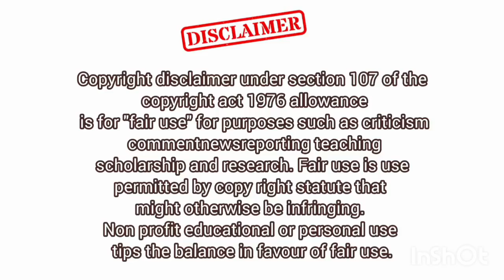5 Mindfulness Techniques to Overcome Negative Thinking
5 Mindfulness Techniques to Overcome Negative Thinking...

Device: Android